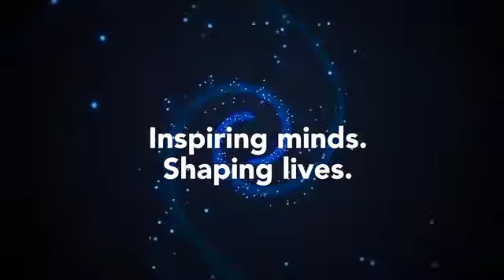EveryChild: Buffalo Creek Elementary's Student Greeter Project